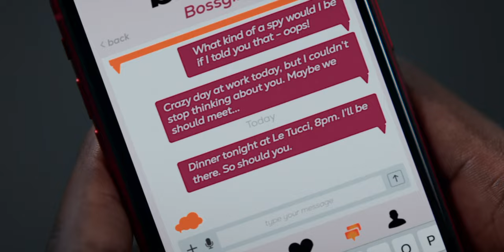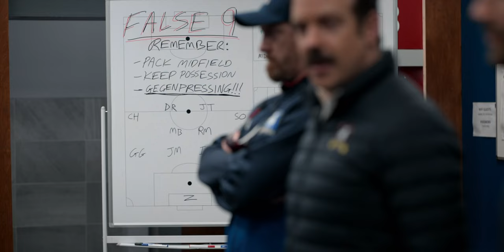The Best of Jan Maas - Ted Lasso (Season 2)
Jan Maas being the breakout star of season 2.
(had to include some background scenes solely for his facial reactions)

He is not being rude. He's just being Dutch.